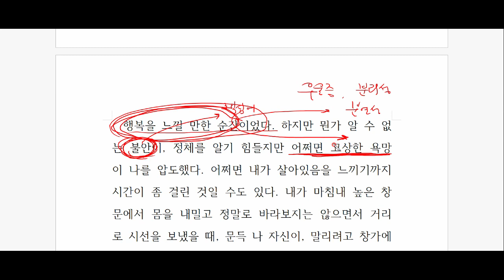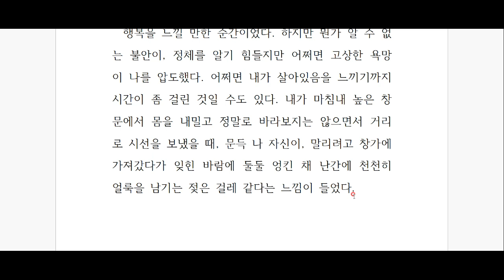페르난두 페소아, '불안의 서' 깊이 읽기 -제 13편-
불안의 서, 를 심도 있게 읽어봅시다!